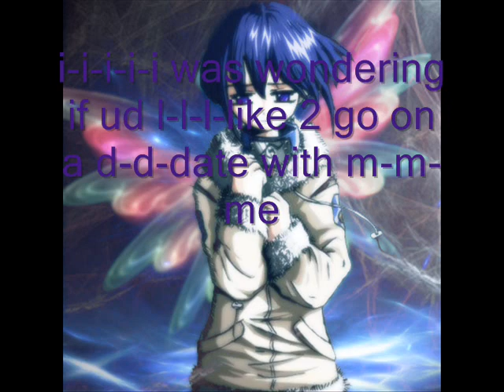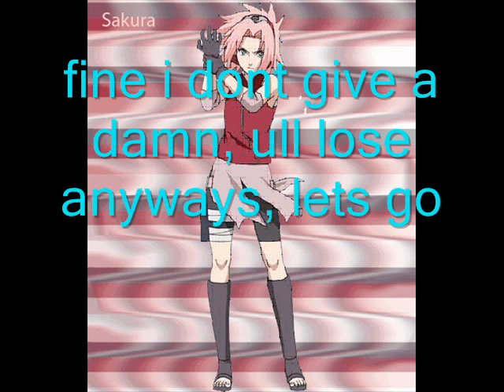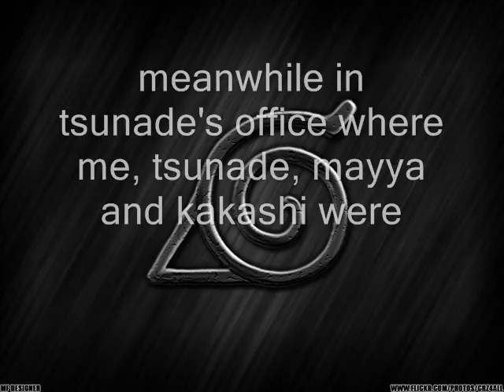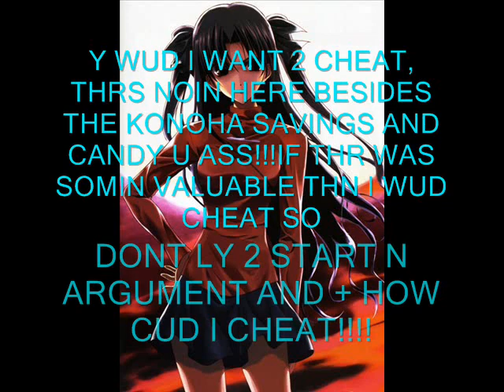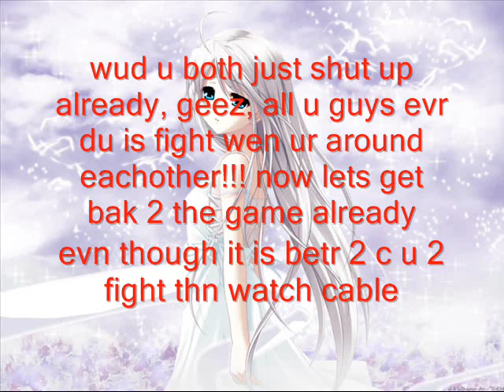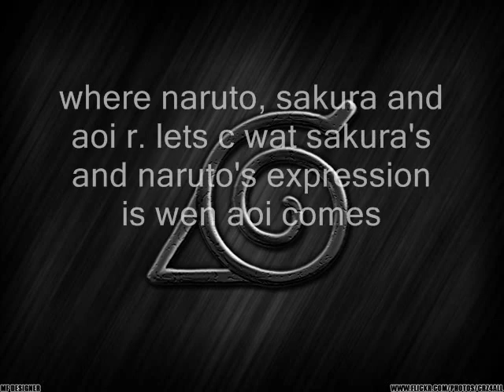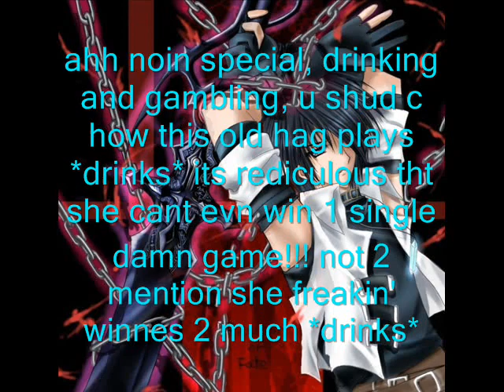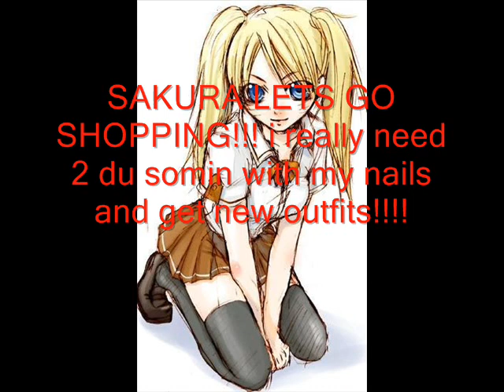naruto chat 25 (mixed stories)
ok first i was gunna du a type of jealousy kinda story, but it got boring and so i changed it into a better story in the midle. I DU NOT OWN NARUTO PURELY FAN MADE, and other stuff like tht. hope u like this chat and thnx 4 watching, now watch and stop listening 2 me bable, lol!